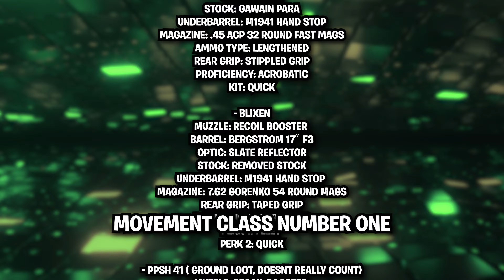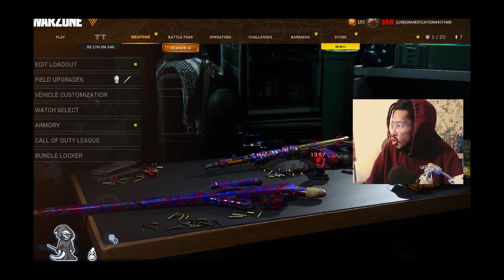INSANE DEMON TIKTOK Meta Loadouts in Warzone [4k]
NEW SECRET META Classes Revealed on Rebirth Island [4k]

In this video, we're sharing how to unlock all the tool on Rebirth Island in Warzone! This is a super helpful guide if you're looking to get the most out of your gameplay experience in Warzone.

If you're looking to get the most out of your gameplay experience in Warzone, then be sure to watch this video! We'll show you how to unlock all the tool on Rebirth Island, so you can dominate the map! This is a super helpful guide if you're looking to get the most out of your gameplay experience in Warzone.

🎨FREE GFX Store🎨
Payhip.com/Graveification

*No i didn't use a tool.*